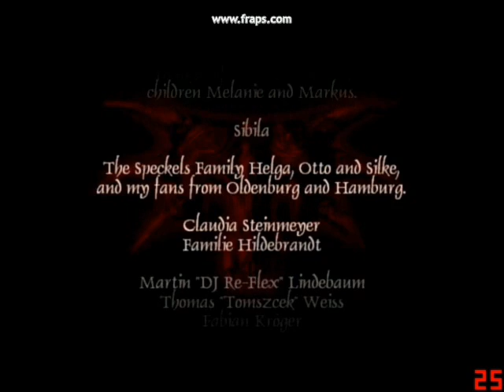Gothic 1 Easter Eggs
This is a video containing all Gothic 1 Easter Eggs and how to find them.
This video Contains:
The Sketch
Barrel Hiding
Secret Tunnel
Secret Babe Armor
Flamespitter
Obelisk
In Extremo Band
Water Glitch
Star Easter Egg
Secret Burning Weapons
Credits Specials!
If I missed some, please let me know.